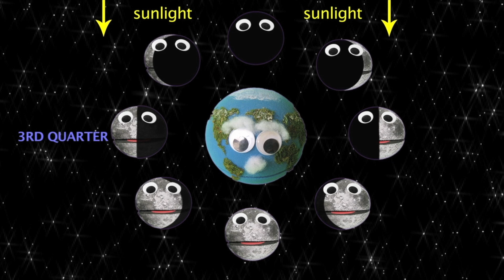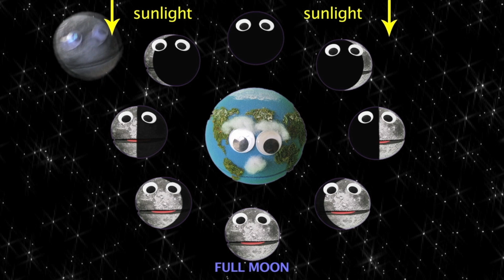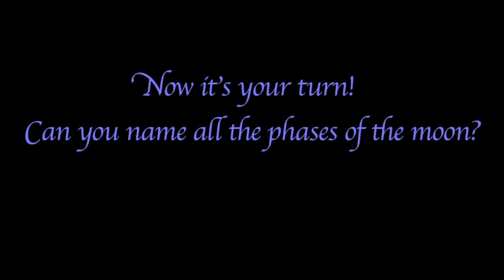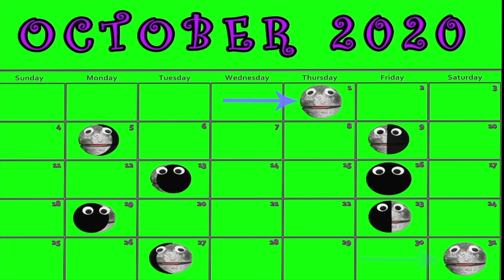Meet the Moon - Meet Luna - 2 Songs About Our Moon - The Phases of the Moon & SuperMoon by The Nirks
Meet the Moon, Luna!   Luna has 2 fun songs to tell you all about our very own moon.  "The Phases of the Moon" and "SuperMoon!"  In the Phases of the Moon, you'll learn all about the different shapes and phases our moon goes through.  Can you name all of the phases of the moon?  And, Have you ever seen a SuperMoon?!  The closest Luna gets to the Earth is called a SuperMoon!  (Also known as Perigee Syzygy). Luna can also e a Blue Moon and a Blood Moon, and if you're very lucking you might get to see A Super Blue Blood Moon!! Enjoy learning all about The Moon with Luna and the Nirks!

Please Visit Our Websites & check out Vincent's Birthday Special! Plush Vincent and a personalized birthday video!